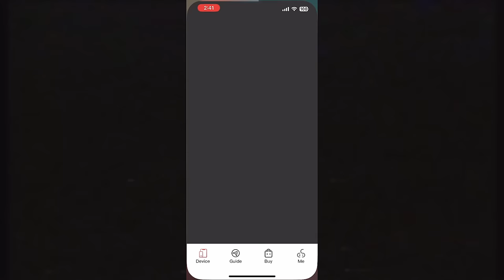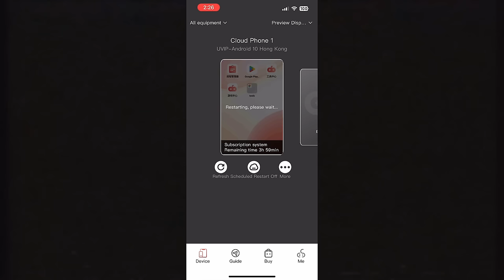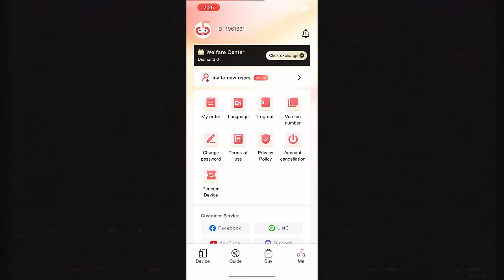537K BLANK ASIA1 SABUK CLASH ROUND 3 FULL 名人堂龙哥 POV; HOF / STORM vs A1 RESISTANCE 031024 | MIR4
💰 Gold in SA/NA/EU/INMENA/ASIA is available for just 5.85 USDT / 1k gold, contact our partner Trovax on Discord and enjoy your shopping!